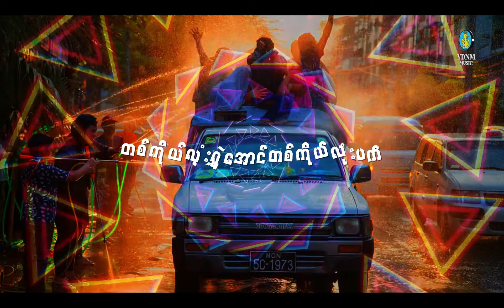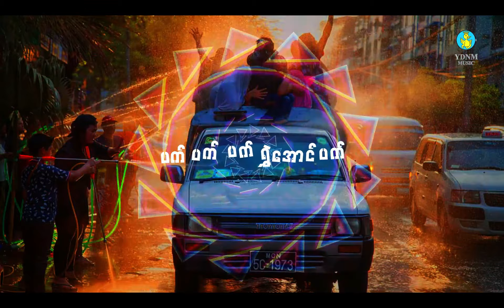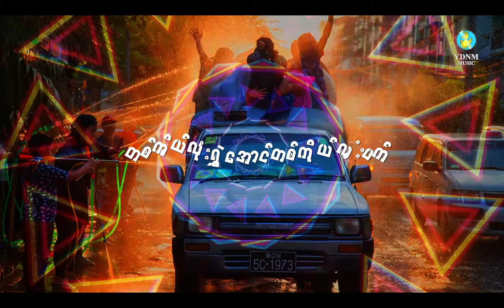ရတနာမြိုင်သင်္ကြန်| Ta Ko Lone Shwae Aung Pat - Yadanar Oo & Braki (Lyric Video)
Song Name - Ta Ko Lone Shwae Aung Pat (Lyric Video)
Artist            - Yadanar Oo, Braki
Composer   - Braki